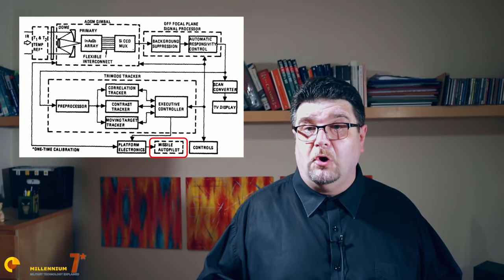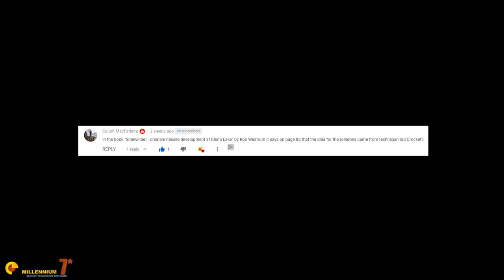Who Invented the Rollerons? - The genius behind the Sidewinder's stability mechanism.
When we covered the Sidewinder missile, we asked if there were any news about who invented the rollerons, the brilliant roll stabilizing mechanism of the sidewinder missile.
With the help of some viewers, we have the answer.
A great thank you to:
Calum McFarlane
Nicholas Maude
Sean D'Allura